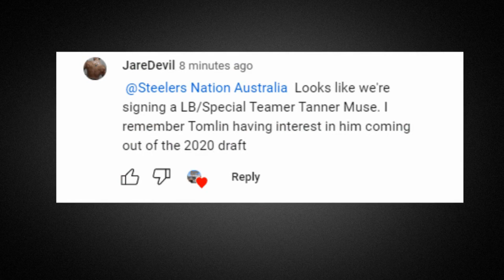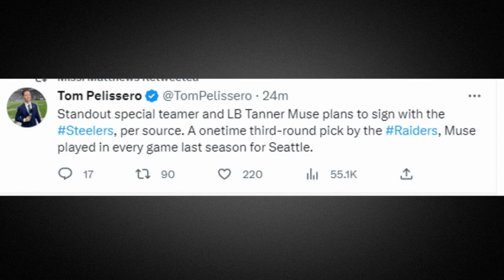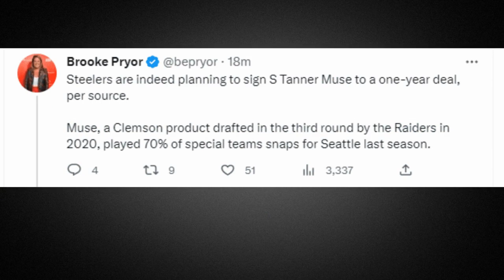BREAKING PITTSBURGH STEELERS NEWS Steelers SIGN another Linebacker!